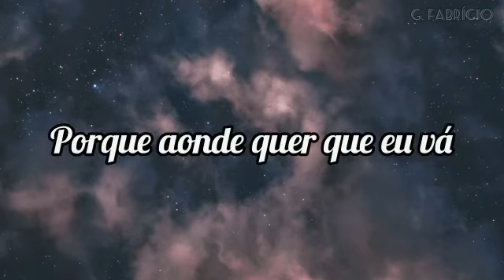Silvanno Salles - Te Vivo (para status)